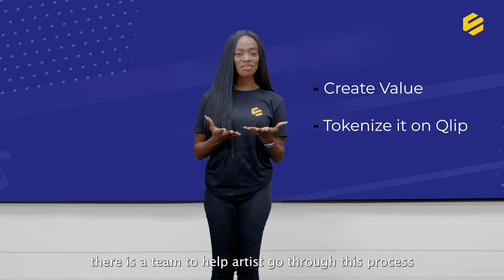QLIP - (An NFT Platform) what it is all about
It’s pronounced QLIP like with a K (k-lip) and not Q-lip...lol

QLIP is Africa’s No.1 NFT platform. This means we’re passionate about valuing, distributing, and adding utility to African Art through NFTs.

Think of your favorite African Artists or Hero or Brand in, music, movie, literary, fashion, visual arts, sports, comics, etc. Think about how you can own a piece of their brand.

The keyword is ownership, NFTs make it possible for anyone and everyone to have proof of ownership and tokenized value.

Think of having a piece of Wizkid’s NFTs which increases in value as his career advances, his NFTs also can be used as access to some of his concerts.

Or NFTs of your favorite movie character or movie story. Think of your fashion brand or any brand at all having NFTs that you can own.

There are other use cases to NFTs in issuance and certification, and even in the Tokenization and sales of research materials.

QLIP platform is the NFT Platform for the African continent, and we’re the first to add various off-chain, real-life, utility functions to these NFTs.

So musicians, visual artists, actors, writers, fashion brands, dancers, photographers, filmmakers, comic creators, meme creators and more, can have their art or Product representation on the blockchain and create a new chain of utility, income stream and experience for their fans and brand loyalists.

Prior to QLIP, a lot of NFT’s didn’t go beyond staking and display, which led to a superfluity of NFTs in the market with no real use case and no real demand.

What if NFTs can actually be used as ticket passes and redeemable coupons for merchandise of artists and more off-chain real-life Utility.

No NFT platform currently exists to serve the African Arts industry, 90% of the platforms that exists are European and American centric,

not that there’s a problem with that,

but

We have too much art, too much creativity and originality, to be ignored.

In a few years, NFTs will be to creators and brands, what the internet is to business, for example, it’s only gonna take a matter of months, but, music artists will need an NFT strategy and branding to go with their music distribution strategy.

So here's how Africans can get in early on QLIP and on NFTs.

Create value and tokenize it on QLIP. We have a team to help artists go through this process. And we're organising a Cross-African art event called- THE ARTBREAK, to increase sensitisation on NFTs and the opportunities they present.